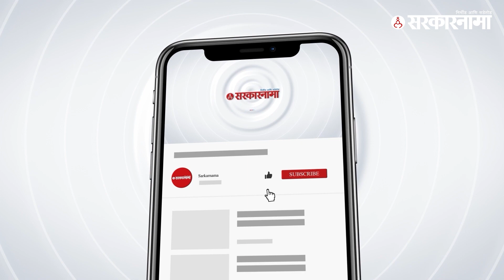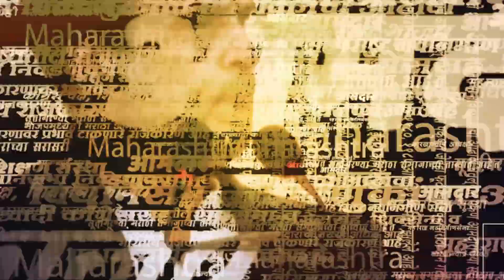पत्रकाराच्या प्रश्नाला Ajit Pawar यांचं भन्नाट उत्तर, बघा | Politics | Maharashtra | Sarkarnama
मागील काही दिवसांपासून वारंवार विरोधी पक्षनेते अजित पवार यांना पहाटेच्या शपथविधीवरून प्रश्न विचारले जात आहेत. आज पुन्हा एकदा अजित पवारांना यावरून पत्रकाराने प्रश्न विचारला. यावर अजित पवारांनी थेट ठणकावूनच सांगितलं आहे.

(KB0223)
(NP0223)